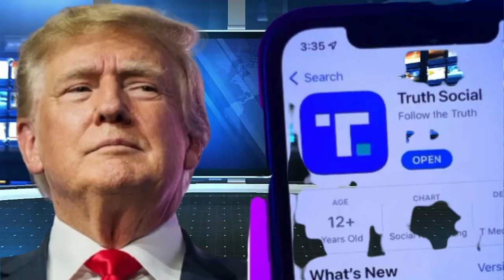🚨🚨NOTICIAS DE ESTADOS UNIDOS DE AMERICA. EL PATRIOTA VS ELON MUSK 21 NOVIEMBRE 2022